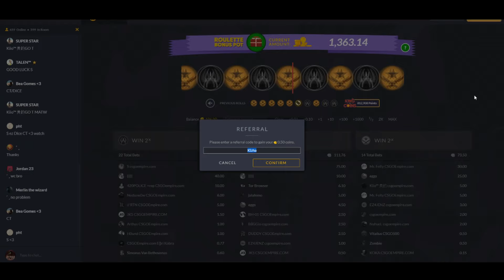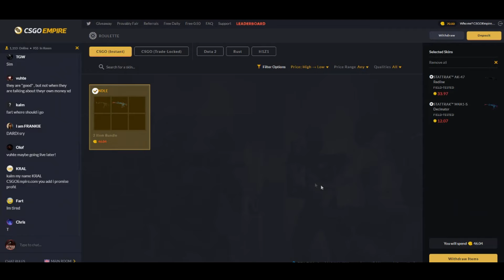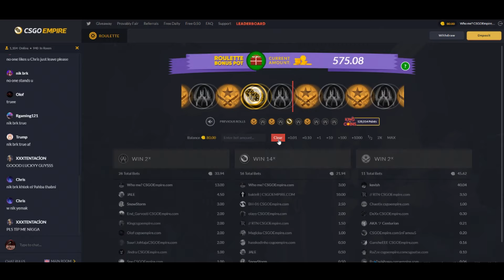ALL IN CT AND DICE! | CSGOEmpire.com | Honest Gambling #1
Started with $30, went up, came down, went all in CT and watch the video to figure out the results.

Note: In the future, the audio won't corrupt hopefully, also when editing ill leave the popups up a little longer after each spin so you can see the results, I will also try not to hyper cut as much, if i do ill make it a little smoother. This was the first CSGO Gambling edit, and first attempt at this, I promise things will be better moving forward!

Note: If you are not 18+ do not gamble on CSGOEmpire. Also please gamble responsibly!

★ CSGOEmpire.com | Code: Kizha
★ CSGOatse | Code: KizhaGG
★ DatDrop | Code: Kizha